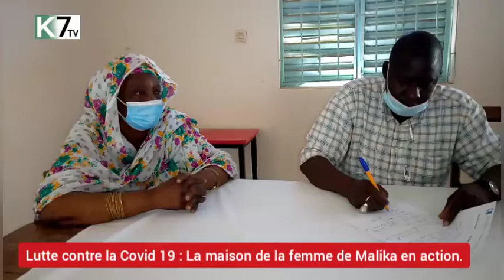Lutte contre la Covid 19 : la maison de la femme de Malika en action. (Moustapha Sène, superviseur..